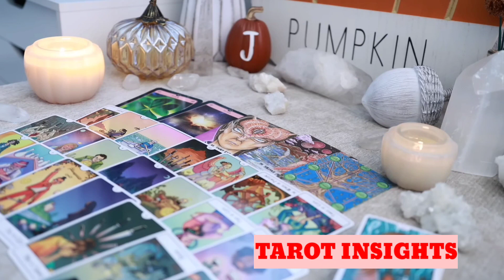SCORPIO😜This Person Wants To Make The Effort For You! ..And Another Person Suddenly Wants To Return!